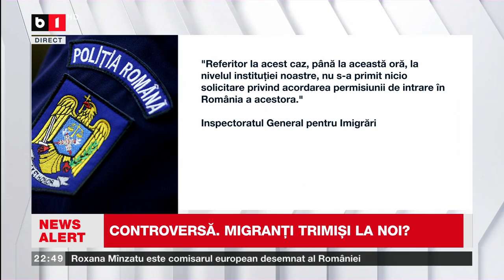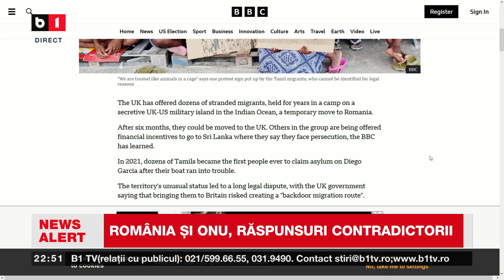ACTUALITATEA. COALIȚIA A MURIT, GUVERNAREA REZISTĂ / MIGRANȚI, BAZE MILITARE ȘI SECRETOMANIE. P2/2